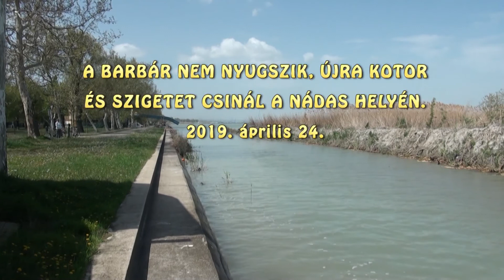Balatonfenyves, gépi nádírtás. Ezért fogy a balatonban a nádas..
A Bakay nádas mindig kiért a partig, amíg a markoló nem tette ezt a pusztítást.